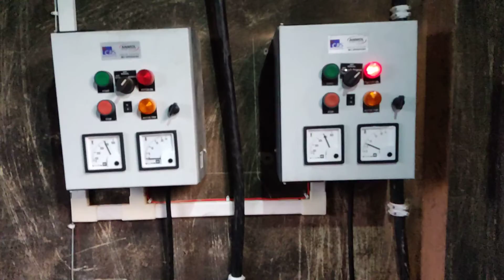P.H.E motor Connection/3phase motor starter Connection/ster_delta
Hii
 Friends Welcome To My
Channel Sayon Tech Vlog Is Channel Mein Aapko Electrical Technical Videos Dekhne Ko Milega
Or Friends Mera koshis Hein Koi Be Electrical Problems Hoo Mein Aapka Help Karna

Or Friends Ek Big Request Hain Ager Mera Channel Ka Videos Dekh kar Toda Kuch Knowledge Milta Hain So Plz Bhai Ka Channel Ko Subscribe Like Share And Comment Jarur Kar Dena 🙏🙏

Apne Bhai ko Gmail per bhi contact kar sakte ho :-

Yah sab equipment may use karta hun video banane ke liye:-

Oxhox Tripod 3110

SUBTON Overhead Tripod Camera Stand :-